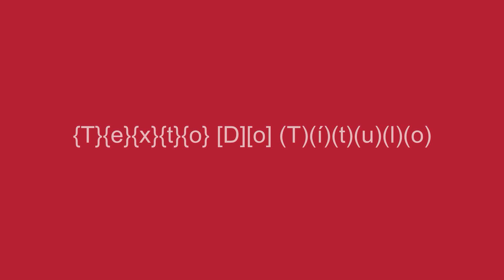{Texto} [De] [Titulo] [Clipe] [Em] [Branco] [Inagens] (Texto)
erdfv trdfvg re yvdbg ervgde ytvgf
er dfv rtegvf egfv er gdcv
wsx er dgvr dfcr dfv er dgcv qaz
ertf dr edfv rtdfv er tdgv
E e rfv {S}{e}{e} [T][h][e] (M)(a)(y) edc
ertf dt efdv tdfv er dc
er dfcer fdvcr edfcv erd fcv yhn
er fdr edfr edfc agl
erf gdv regdv rdfvc ery tdfgvb